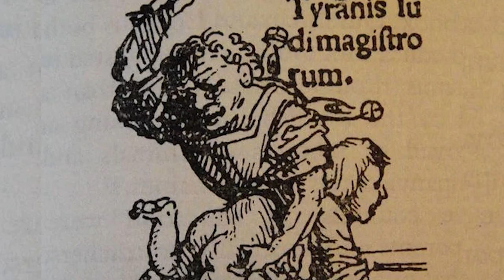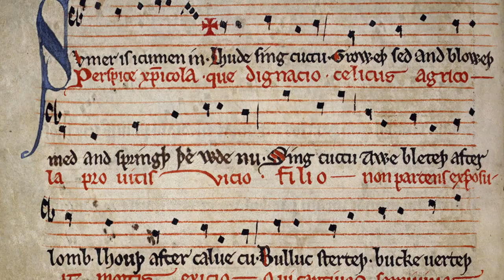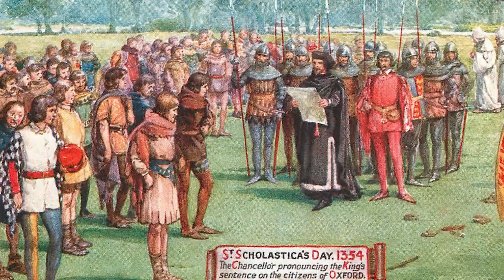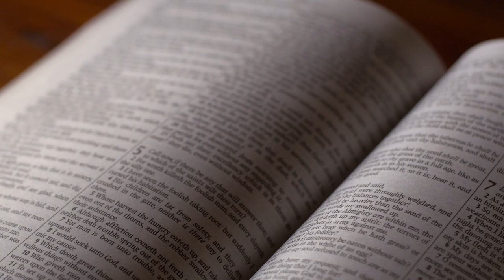How Did Education Work in the Middle Ages?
It seems that students of the modern world and their reputation for drunken debauchery aren't too dissimilar to students of the medieval world. Lets travel back in time and learn about learning in the middle ages. Welcome to Medieval Madness!

0:00 Introduction
2:09 Boys
4:04 Girls
6:22 Monastic Schools
7:00 Grammar Schools
8:09 Universities

Narrated & Edited by: James Wade